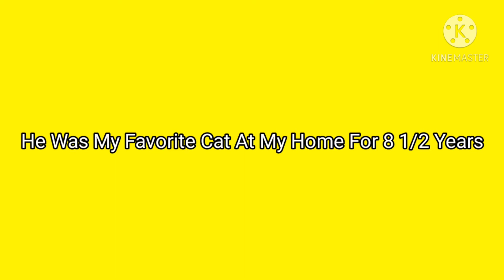Rest In Peace Lucie